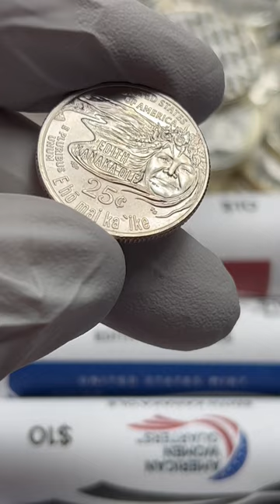2023 American Women Quarters Edith Kanaka’ole. This beautiful US Mint Quarter is now in Circulation!